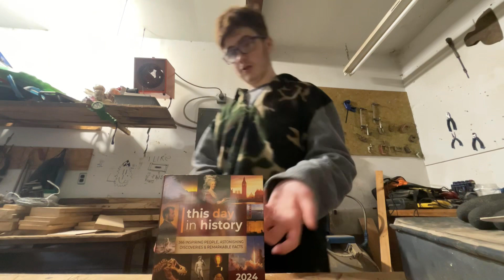Vlogmas Day 8